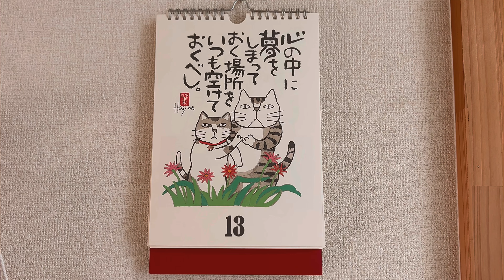大掃除をして生産的に過ごす12月の朝🦌🎄🎅🏻｜A productive December morning with some deep cleaning.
こんばんは🛋もにこですʕ•ᴥ•ʔ
今回は『Areti.』さんとのタイアップになります
素敵なスチーム式加湿器をご紹介させて頂きました
デザインも使い勝手もほんと素晴らしくて
手放せなくなりました✨
商品のリンクはこちらからご覧ください💁‍♀️
提供〓Areti
スチーム式加湿器『Clarity』

Good evening🛋This is Monicoʕ•ᴥ•ʔ
Today is a tie-up with “Areti.”
We would like to introduce you to a wonderful team-style humidifier.
The design is so wonderful that I can't put it down ✨

🎬Chapter list
0:00 オープニング
0:36 大掃除
2:31  『Areti.』商品紹介
4:27  ブランチ作り
5:50  クリスマスブランチ&エンディング
🛒楽天ROOM
動画内で使用している愛用品のリンクがあるものを載せてます
日々の暮らしの一コマを載せています